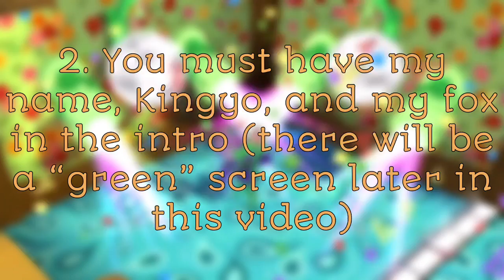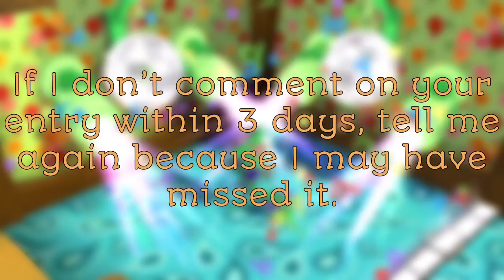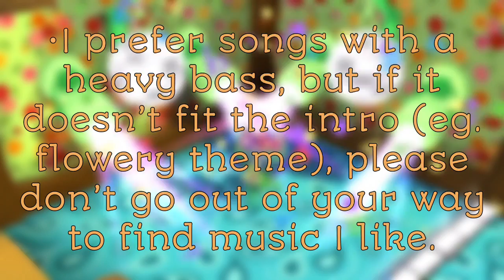**CLOSED** INTRO CONTEST!!!! (KINGYOSINTROCON)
Heyo, Goldfish! Today I am hosting an intro contest! Watch the video for rules, information, prizes, and tips! I hope to see your entries soon! ❤️